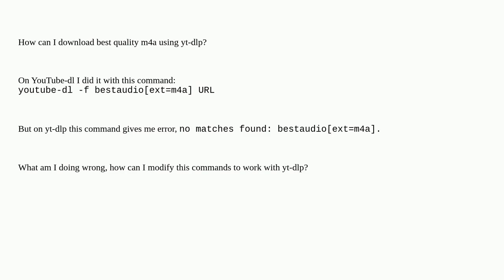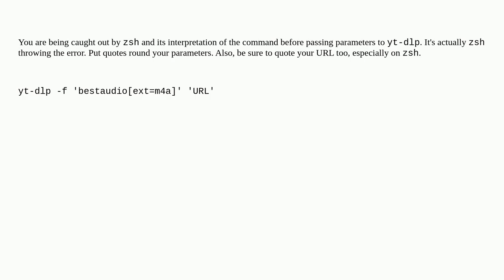Apple: yt-dlp: How to download best m4a?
yt-dlp: How to download best m4a?

A special thanks goes out to the community

  homebrew youtube